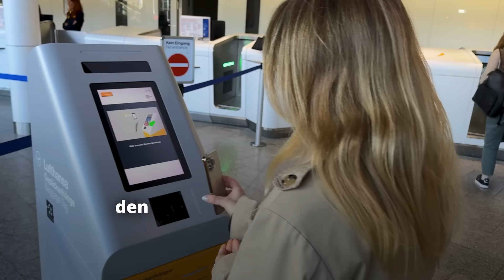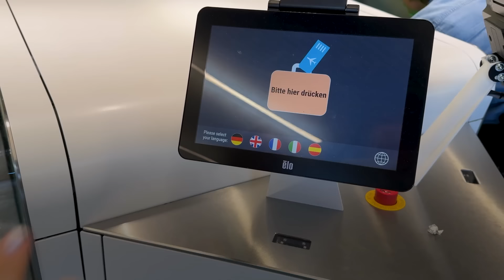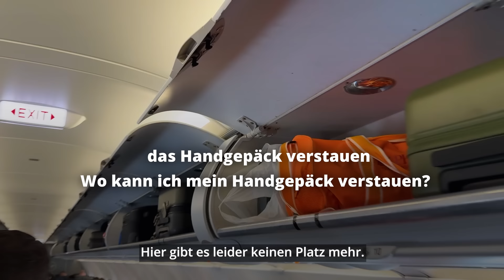Wortschatz verbessern am Flughafen 🔥 (+GRATIS PDF mit Übungen) - Learn German Fast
Lerne neuen Wortschatz mit mir am Flughafen ✈️

[00:01:09]: Check-in-Prozess und Gepäckaufgabe
[00:03:00]: Sicherheitskontrolle am Flughafen
[00:05:28]: Fragen zu Terminals und Gates
[00:07:25]: Im Flugzeug und Handgepäck verstauen
[00:07:46]: Gepäckausgabe und mögliche Probleme
[00:08:52]: Abschluss

💛 Bleibt dran und bleibt fleißig!
💛 Deine Deutschlehrerin
Natalia